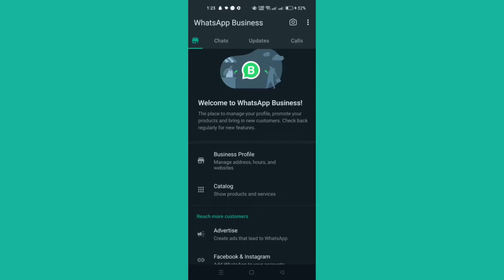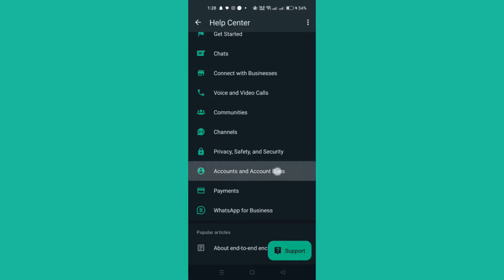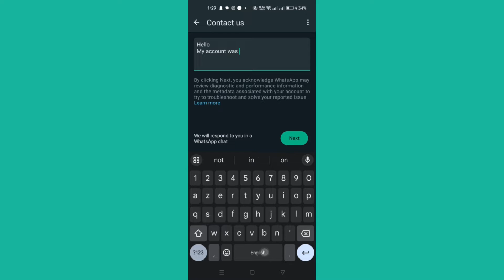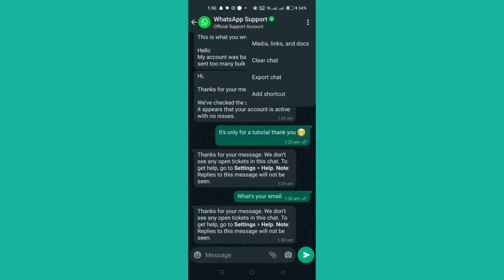How to Recover a Banned WhatsApp Business Account: Step-by-Step Guide [2024 Updated Tutorial]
Has your WhatsApp Business account been banned, leaving you feeling frustrated and uncertain about what to do next? Don't worry, we've got you covered! In this tutorial, we'll walk you through the process of recovering a banned WhatsApp Business account, step by step.

Here's what you'll learn in this tutorial:

Understanding the reasons behind WhatsApp Business account bans
Steps to take immediately after your account has been banned
How to contact WhatsApp support and submit an appeal for account recovery
Tips for providing evidence and making your case effectively
What to do if your appeal is denied and alternative options to consider
Don't let a banned WhatsApp Business account hold you back from reaching your customers and growing your business. Watch our tutorial now and learn how to navigate the recovery process like a pro!